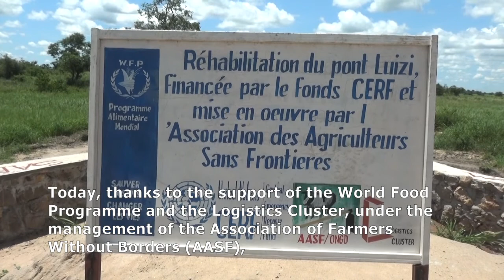DRC road rehabilitation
For more than two decades, areas within the Tanganyika Province DRCongo have been unreachable for the delivery critical humanitarian cargo, but last month this all changed. The Logistics Cluster, in partnership with the Association of Farmers Without Borders (AASF), recently completed the rehabilitation of the Luizy Bridge in the Nyunzu territory thanks to funding from the Central Emergency Response Fund (CERF).

These works restored a vital piece of infrastructure on the Nyunzu-Kabalo road, a crucial corridor for the delivery of aid within the province and opened up areas that had been inaccessible since 1997.

13 December 2018